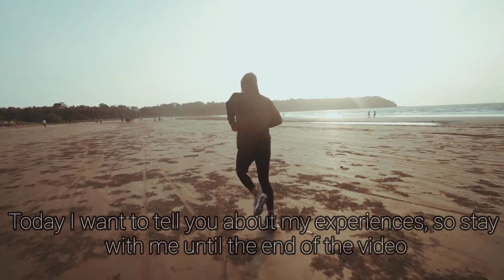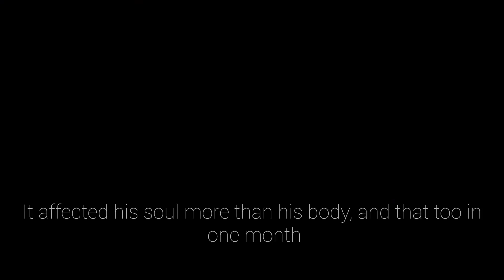Just like me, run for 30 minutes every day for a month and then see yourself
What happens if we run for 30 minutes every day, day by day effects in 3 minutes
running for fitness and for better sleep and avoiding stress and...
Do this exercise for 30 days and see not only the appearance , but Baton

My name is Thomas on the Get Fit and Stay Fit channel. About the best diets
Tips for being fat or thin. In general, I do all kinds of exercises with the highest impact and everything.

Just drink WATER while fasting and see all these changes in yourself

You will not believe that I reached this volume in less than 6 months|you want too

The best exercises to have large breasts

What if I do the plank once a day for a minute?